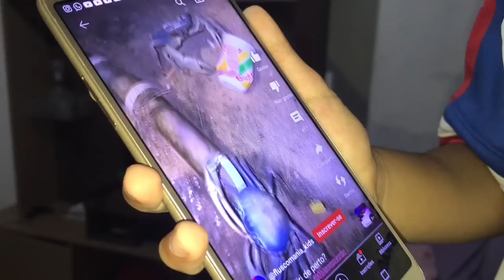GRANDE NOVIDADE ☺️ ESTOU MUITO FELIZ 😍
Vendendo Ybera!

⚠️ RECADO IMPORTANTE ⚠️
✔Comente
 ✔ Compartilhe
____________________REDES SOCIAIS________________________
INSTAGRAM DA FAMÍLIA CHICLETINHO: